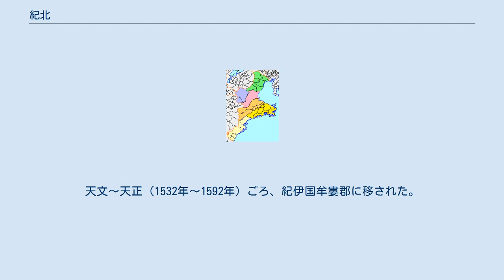紀北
紀伊国 紀北（きほく）は、紀伊国（現 和歌山県全域と三重県南部の東紀州）の北部である。
紀北地方・紀北地域・紀北エリアなどとも呼ぶ。
 紀中と紀南に、あるいは紀南に対する。
古い地名ではなく、紀北・紀南の初出は1916年である。
 ただし基本的に、和歌山県と三重県のそれぞれで県土の紀伊国部分の北部を紀北と呼び、県外は考慮しない。
紀伊国はU字型をしているため、その北部であっても両県の紀北は接しておらず（間に奈良県吉野がある）、全体を合わせて紀北と呼ぶことはまずない。
 北中南に3分する場合、旧海草郡（および和歌山市）・那賀郡・伊都郡が紀北である。
 南北に2分する場合、旧有田郡を加える、あるいはさらに旧日高郡を加える。
最も広義の場合、3分した場合の紀北と紀中にあたる。
なお2005年より日高郡龍神村が田辺市龍神村となっているので、この地域は除外される。
 より狭く、海南市・海草郡紀美野町を除外することもある。
 いずれも場合も、中心都市は和歌山市で和歌山都市圏を形成する。
 2分する場合の広義の紀北は、上古（大化の改新前）の紀伊国とほぼ一致する。
紀南は当時は熊野国だった。
 3分する場合の紀北に属する3旧郡は、およそ紀ノ川流域にほぼ一致する。
2分する場合の紀北に含まれる旧有田郡は有田川流域、旧日高郡は日高川流域にほぼ一致する。
 東紀州。
北東の2市町が紀北。
 東紀州（三重県の南部、紀伊国の東部）が南北に2分される。
旧北牟婁郡（尾鷲市・紀北町）が紀北である。
ただし1953年に南牟婁郡南輪内村が尾鷲市の一部となり、1957年に北牟婁郡錦町が度会郡紀勢町錦（現大紀町錦）となったので、現在の範囲はかつての北牟婁郡と少し異なっている。
 2005年に誕生した紀北町と紛らわしいため、現在では紀北地域・紀北地区と呼ぶことが多い。
行政上はこの1市1町で紀北広域連合を作っている。
県の生活創造圏では尾鷲生活創造圏とされる。
 三重県は東紀州など5地域に分けることが多いが、紀北・紀南（または相当する別名）など7～10地域に分けることもある。
 紀北は三重県の中では南部だが、紀伊国の中では北東部に位置し、中心都市尾鷲市の緯度は和歌山県有田市と同程度である。
 紀北は古代・中世には紀伊国ではなく志摩国英虞郡だった。
天文～天正（1532年～1592年）ごろ、紀伊国牟婁郡に移された。